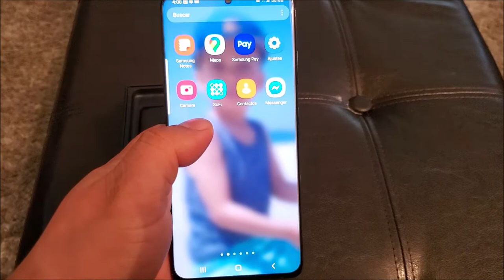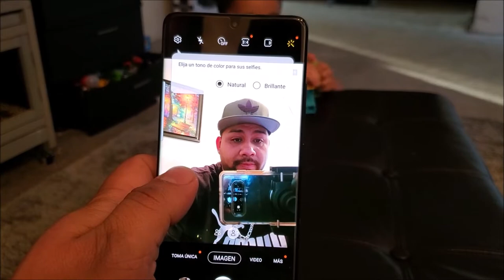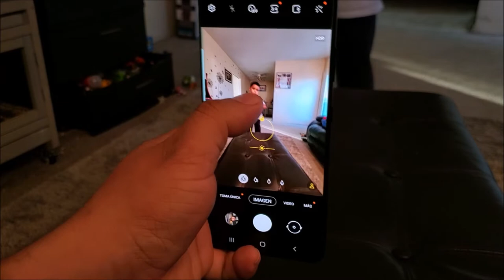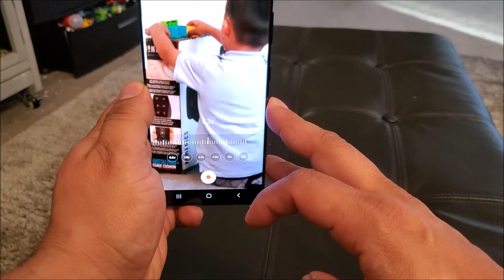Samsung galaxy s21 ULTRA Unboxing and Review 5G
Samsung Galaxy S21 is a series[4] of Android-based smartphones designed, developed, marketed, and manufactured by Samsung Electronics as part of its Galaxy S series.[5] They collectively serve as the successor to the Galaxy S20 series. The lineup was unveiled at Samsung's Galaxy Unpacked event on 14 January 2021.[6] The phone was released on 29 January 2021.

CodenameUnboundBrandSamsung GalaxyManufacturerSamsung ElectronicsSloganEveryday EpicSeriesGalaxy SModelSM-G991x (S21)
SM-G996x (S21+)
SM-G998x (S21 Ultra)
(Last letter varies by carrier and international models)Compatible networks2G, 3G, 4G LTE, 5GFirst releasedJanuary 14, 2021; 25 days agoAvailability by regionJanuary 29, 2021; 10 days agoPredecessorSamsung Galaxy S20TypePhabletForm factorSlateDimensions

S21: 151.7 mm (5.97 in) H
71.2 mm (2.80 in) W
7.9 mm (0.31 in) D

S21+: 161.5 mm (6.36 in) H
75.6 mm (2.98 in) W
7.8 mm (0.31 in) D

S21 Ultra: 165.1 mm (6.50 in) H
75.6 mm (2.98 in) W

8.9 mm (0.35 in) DMass

S21:169 g (6.0 oz)

S21+: 200 g (7.1 oz)

S21 Ultra: 227 g (8.0 oz)

Operating systemOne UI 3.1, Android 11System on chip

International: Samsung Exynos 2100

United States, China: Qualcomm Snapdragon 888

CPU

International: Octa-core (1x2.9 GHz Cortex-X1 & 3x2.80 GHz Cortex-A78 & 4x2.2 GHz Cortex-A55)

United States, China, Korea: Octa-core (1x2.84 GHz Kryo 680 & 3x2.42 GHz Kryo 680 & 4x1.80 GHz Kryo 680

GPU

International: Mali-G78 MP14

United States, China: Adreno 660

Memory

S21/S21+: 8 GB RAM

S21 Ultra: 12/16 GB RAM

Storage

S21/S21+: 128/256 GB UFS 3.1

S21 Ultra: 128/256/512 GB UFS 3.1

Removable storageNoneBattery

S21: 4000 mAh Lithium polymer

S21+: 4800 mAh Lithium polymer

S21 Ultra: 5000 mAh Lithium polymer

Charging

25 W fast charging

15 W QI wireless

4.5 W Reverse wireless

Data inputsUSB-C 3.2
Sensors:

Accelerometer

Barometer

Fingerprint scanner (ultrasonic)

Pressure sensor

Magnetometer

Gyroscope

Hall sensor

Proximity sensor

RGB Light Sensor

Display

Dynamic AMOLED 2X Infinity-O capacitive touchscreen, 120 Hz refresh rate, 20:9 aspect ratio, HDR10+

S21: 6.2 in (160 mm) 1080 × 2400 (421 ppi) 1300 nits, ~87.2% screen-to-body ratio

S21+: 6.7 in (170 mm) 1080 × 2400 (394 ppi) 1300 nits, ~88.3% screen-to-body ratio

S21 Ultra: 6.8 in (170 mm) 1440 × 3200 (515 ppi) 1600 nits, ~89.8% screen-to-body ratio

External displayAlways OnRear cameraAll: Features: LED flash, auto-HDR, panorama
Video: 8K@30fps, 4K@30/60fps, 1080p@30/60/120fps, 720p@960fps, HDR10+, stereo sound rec., gyro-EIS & OIS
S21 and S21+:

12 MP, f/1.8, 26 mm (wide), 1/1.76", 1.8µm, Dual Pixel PDAF, OIS

64 MP, f/2.0, 28 mm (telephoto), 1/1.76", 0.8µm, PDAF, OIS, 1.1x optical, 3x hybrid

12 MP, f/2.2, 13 mm 120° (ultrawide), 1/2.55" 1.4µm, Super Steady video

S21 Ultra:

108 MP (2nd gen), f/1.8, 26mm (wide), 1/1.33", 0.8µm, PDAF, Laser AF, OIS

10 MP, f/4.9, 240mm (periscope telephoto), 1/3.24", 1.22µm, dual pixel PDAF, OIS, 10x optical

10 MP, f/2.4, 70mm (telephoto), 1/3.24", 1.22µm, dual pixel PDAF, OIS, 3x optical

12 MP, f/2.2, 13mm (ultrawide), 1/2.55", 1.4µm, dual pixel PDAF, Super Steady video

Front camera

S21 and S21+: 10 MP, f/2.2, 26mm (wide), 1/3.24", 1.22µm, Dual Pixel PDAF

S21 Ultra: 40 MP, f/2.2, 26mm (wide), 1/2.8", 0.7µm, PDAF

SoundDolby Atmos stereo speakers tuned by AKGConnectivity

Bluetooth 5.2

Wi-Fi 802.11 a/b/g/n/ac/6(e)

Water resistanceIP68 water/dust resistance, up to 1.5 m for 30 minutesSAR

S21: 0.74 W/kg (head)
1.08 W/kg (body)

EU: 0.46 W/kg (head)
1.51 W/kg (body)

S21+: 0.65 W/kg (head) 0.95 W/kg (body)

EU: 0.54 W/kg (head) 1.33 W/kg (body)

S21 Ultra: 0.77 W/kg (head) 1.02 (body)

EU: 0.71 W/kg (head) 1.58 W/kg (body)

S21 and S21+

S21 Ultra